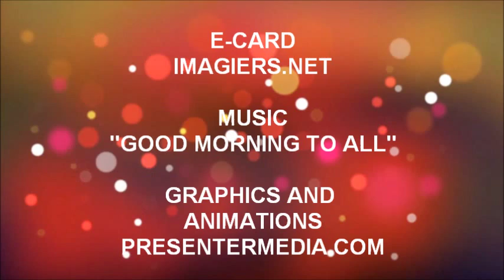TANTI AUGURI GINO